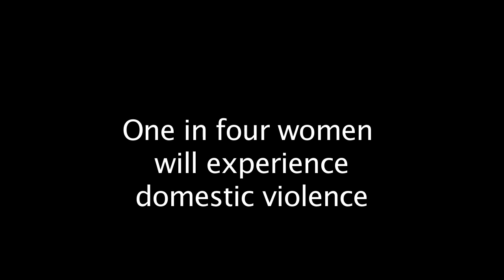Her Story.mov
A PSA for my film class